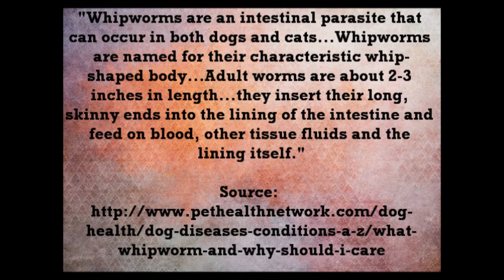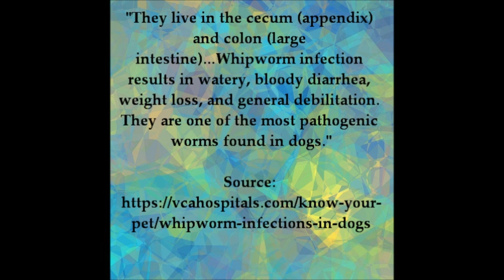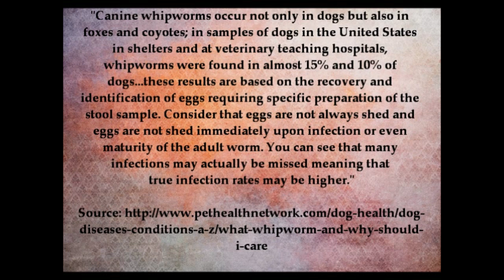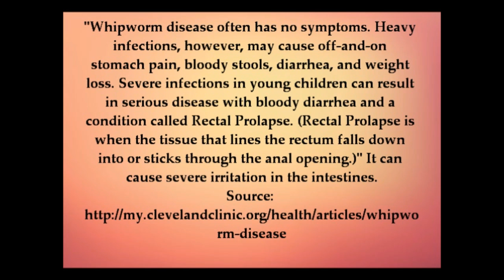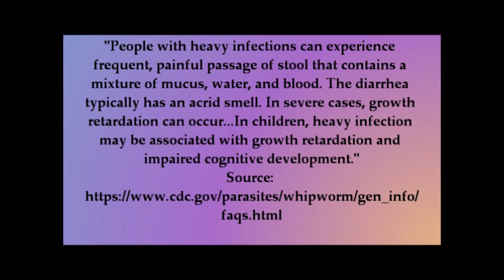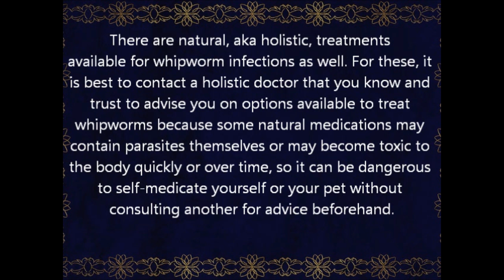Whipworms - The Human Whipworm; They Are Also Found In Dogs, Cats, Foxes, Etc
This video gives you the 411 on Whipworms, from how common they are, the animals they are found in, information about the different types of whipworms, such as the type that is found in dogs & foxes, versus the one present in humans. I also talk about their life cycle, how you get them, and the Medications used to treat whipworms.

Would you like to take a health and beauty course with me, where I teach you things like: How to regrow chipped teeth; how to naturally heal cavities; how to grow your hair; how to apply makeup like a beauty Youtuber, how to reduce and improve acne, scarring, and skin conditions like Rosacea, etc? Then I recommend taking one of my health and beauty courses. Information about the different courses I offer are on my

If you are a brand and need a video made, want to hire me as a voice talent, or want to send me something and work with me, feel free to contact me

Image Sources:
1. File:Anorexia nerviosa.jpg - Wikimedia Commons - Author: Angie Vite

2. "Whipworm" By AJC1 - Changes Made

3. "Retarded Xbox 360 Player" By Gregg O'Connell - No Changes Made

4. File:Whipworm egg.JPG - Wikimedia Commons - Author: Joel Mills

Video Clip:
1. "Kids Playing in the Water" By Toloncho - No changes made.